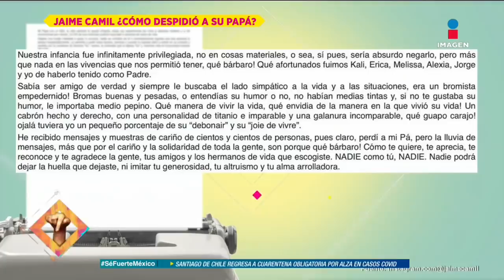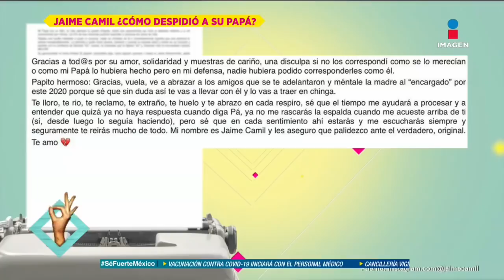Desaparecen videos de Jenni Rivera, palabras de Jaime Camil, ¿la Guzmán pasará navidad con su hija?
Te presentamos las 3 notas DePrimeraMano: ¿Por qué desaparecieron videos de JenniRivera del internet? Las emotivas palabras de JaimeCamil a su padre JaimeCamilGarza tras su fallecimiento y si LaGuzmán se reconciliará con su hija FridaSofía para esta Navidad...